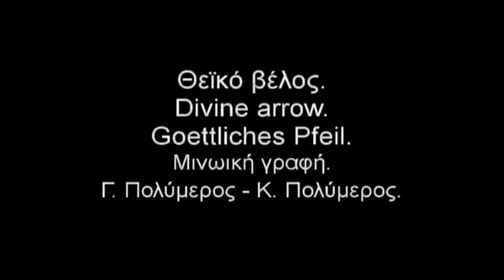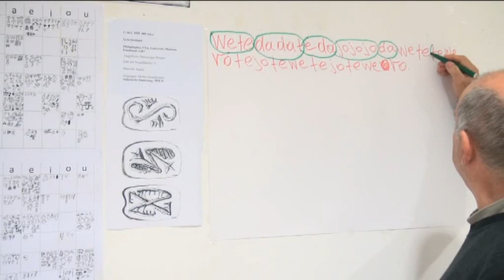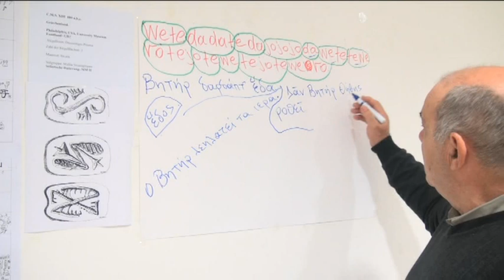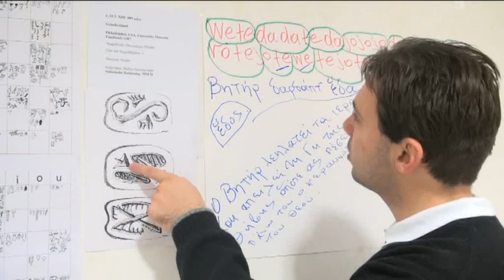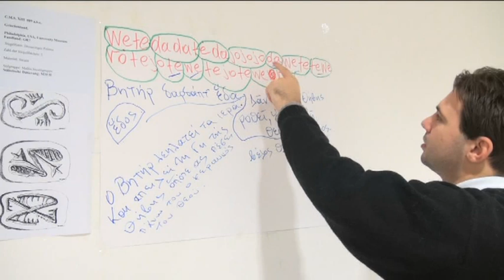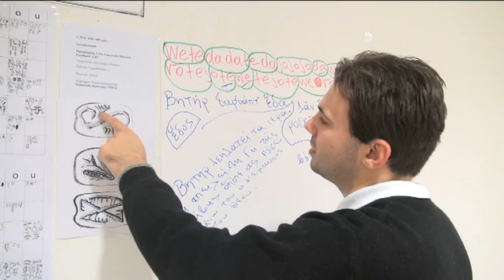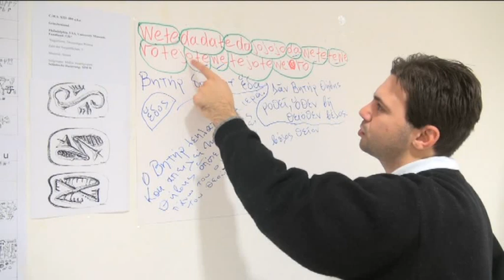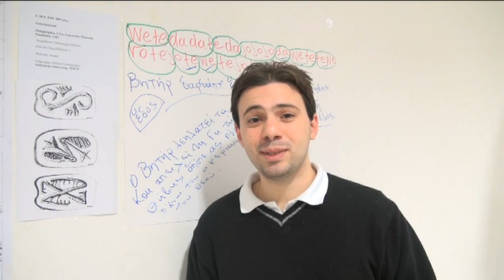Θεϊκό βέλος.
Divine arrow. Goettliches Pfeil.
Μινωική γραφή.
Γ. Πολύμερος - Κ. Πολύμερος.